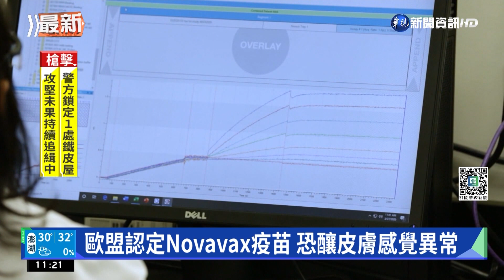歐盟認定Novavax疫苗 恐釀皮膚感覺異常｜華視新聞 20220715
歐盟藥品管理局、也就是EMA認定，諾瓦瓦克斯(Novavax)新冠疫苗，可能造成嚴重過敏反應。